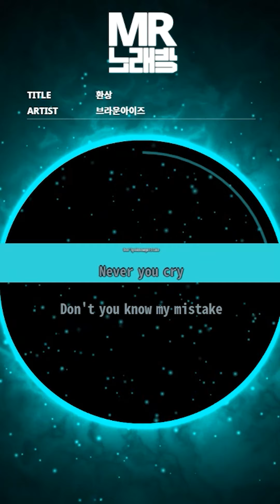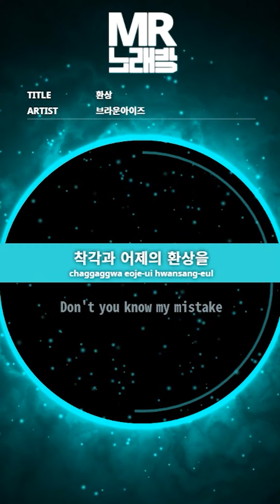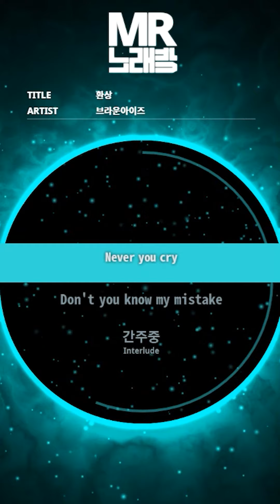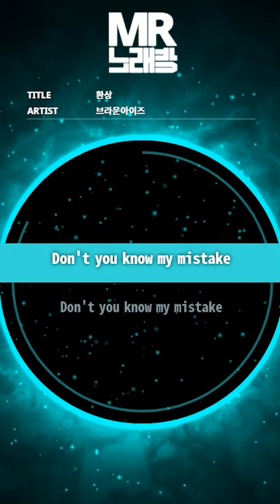MR노래방ㆍ멜로디 제거] 환상 - 브라운아이즈 ㆍIllusion - Brown Eyes ㆍMR Karaoke